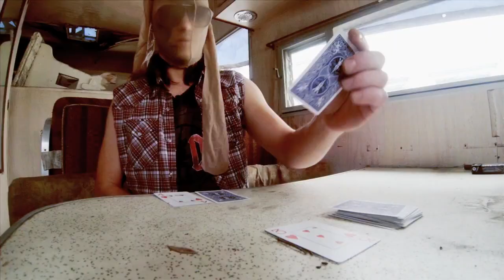Semi Precious Weapons - Aviation High (Chuckie Remix)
Directed and edited by Stevy Pyne
Assistant director: Billy Wattridge + Creative Tirade
Color: Gavin Fisher